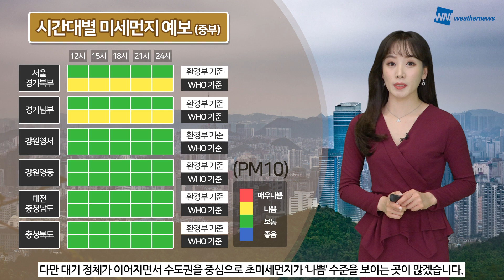[웨더뉴스] 오늘의 미세먼지 예보 (4월 24일 07시 기준)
일요일인 오늘도 한낮에는 초여름 날씨가 이어지겠습니다.

다만, 대기 정체로 인해 수도권을 중심으로 농도가 짙겠는데요.

7시 현재, 미세먼지와 초미세먼지 모두 대체로 ‘보통’ 수준을 보이고 있지만,

수도권 지역을 중심으로 초미세먼지가 '나쁨' 수준까지 오른 곳이 많은데요.